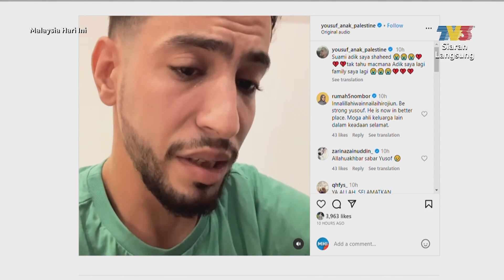Dari Meja Med Sos/Sisipan Akhbar Hari Ini | MHI (7 November 2023)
Topik: Dari Meja Med Sos/Sisipan Akhbar Hari Ini